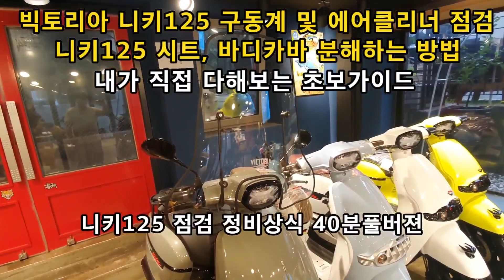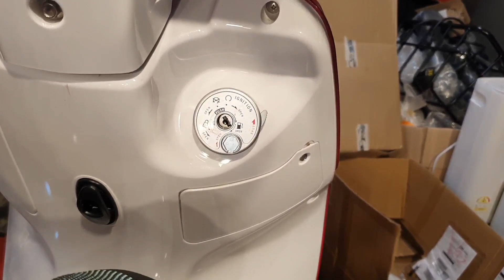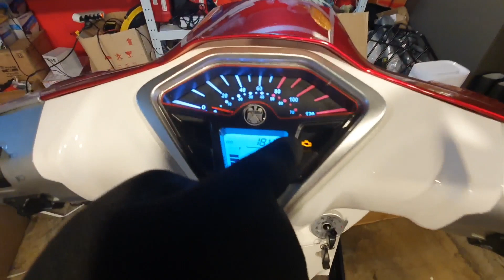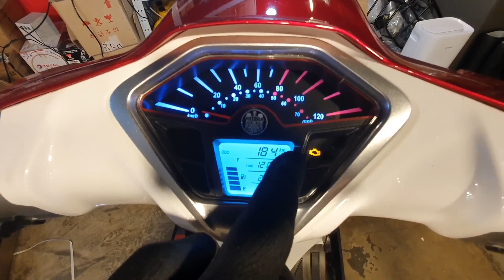빅토리아 니키125 구동계, 에어클리너 점검방법, 바디커버 분해방법 Nicky 125 CVT (Belt,Sliders,Clutch) AirFilter [오토바이 기초팁 40탄]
- 2021 빅토리아 니키 125 신제품 클래식 스쿠터 구동계, 에어필터 점검방법 설명합니다 -
- 바디커버를 분리하지않고도 구동계커버는 시트러기지박스 분리후 숨은 8미리 볼트 풀면됩니다.-
* 구동계 점검하면서 니키125에 관련된 거의 모든 설명들을 담아놓았습니다. 풀영상 40분 *

1. 빅토리아 수입총판 MBK 본사에서 니키125 정비점검을 진행합니다.
2. 니키125 키박스 사용방법에 관해 설명합니다.
 ( 메인키 하나로 시트와 연료주입구를 오픈할수있습니다)
3. 니키125의 연료탱크는 10.5L 로써 장거리 주행이 가능합니다.
4. 구동계를 열기위해 바디커버 분해하는 방법 확실하게 설명합니다.
5. 시트와 러기지박스 뒤시트 분해하는 방법 설명합니다.
 ( 러기지 박스만 분해해도 기본적인 엔진 점검이 가능합니다)

*** 이때 숨어있는 구동계 커버 8mm 볼트 2개와 에어박스 볼트를 풀수있습니다. ***
   바디커버 분해하지않고도 구동계 커버 분해할수 있으니 참고하세요

6. 배터리 케이스 및 분해방법, 퓨즈박스 점검방법 설명합니다.
7. 캐리어 분해하는 방법 설명합니다.
8. 가이드 쫄대 분해하는 방법 설명합니다.
 ( 가이드 쫄대 안에 10MM 볼트가 2개씩 잠겨져 있으니 꼭 풀어야 합니다)
9. 뒤발판 안에 나사 3개씩을 풀고 힘을주어 바디커버를 들어올리면 분리됩니다.
 ( 벗길때 커버와 배선들이 걸리기때문에 확인해가면서 분리하세요)
10. 구동계 커버 볼트 8개를 순서대로 분해하고 커버가 안빠질때는 망치가 필요합니다.
 ( 구동계안에는 가전핀이 2개 들어갑니다. 이거때문에 잘빠지지않습니다. 충격이 필요합니다)
11. 드리븐 풀리와 드라이브풀리 너트는 17MM 입니다.
 ( 드라이버 페이스, 무브볼, 집, 밸트, 풀리와 슈 점검하는 방법 설명합니다)
 ( 무브볼은 10g 이고 6개 들어갑니다)
12. 캬브클리너로 구동계 내부 청소 진행합니다.
 ( 청소방법은 3가지 입니다. 에어로 청소, 클리너로 청소, 등유로 청소)
13. 드라이브 풀리 조립시 무브볼이 밀리면 조립이 되지 않습니다.
14. 드리븐 풀리 조립시 밸트를 쉽게 집어넣는 방법 설명드립니다.
15. 드라이브 페이스 조립시 밸트가 물리지 않는것이 좋습니다.
16. 구동계 케이스 조립하는 방법 설명합니다.
 ( 구동계 케이스 8MM 볼트는 강하게 잠구지 않도록 합니다. )
17. 에어클리너 박스 분리후 에어클리너 교환하는 방법 설명합니다.
 ( 바디커버를 분해하지 않으면 에어클리너 점검 불가능합니다.)
18. 바디커버를 벗기면 엔진관련 모든부위를 점검 수리할수 있습니다.
19. 니키125의 뒤쇼바는 강도조정이 가능한 5단 조절방식입니다.
20. 시동을 걸어서 작동이 이상없음을 확인하였습니다.
 (키온시 징~~하는 연료펌프 돌아가는 소리가 나야합니다. 엔진킬 스위치 필히 확인!!!)

* 다시 조립하는 영상까지 찍었어나 내용이 길어져 편집하였습니다
  꼭 바디커버 재조립 영상이 필요하시다면 댓글확인후 올려드리겠습니다 *

00:00 빅토리아 니키125 소개합니다
01:00 메인키박스 사용방법 설명
02:47 바디커버 분해방법 설명
05:10 배터리 교환하는 방법
07:10 리어캐리어 분해하는 방법
08:24 사이드쫄대 분해하는 방법
10:15 바디커버 분해하는 방법
13:33 구동계케이스 분해하는 방법
17:19 구동계 부품 점검하는 방법
22:10 클리너로 세척하는 방법
25:50 구동계 부품 조립하는 방법
31:25 에어클리너 점검하는 방법
33:34 엔진관련 부품 설명
34:35 니키125 뒤쇼바 조정방법
36:25 완전조립후 작동과 시동테스트

- 클래식 스쿠터 : 빅토리아 니키125  -